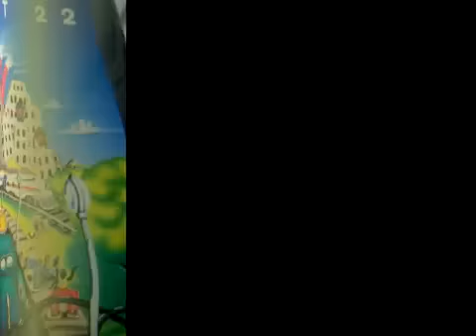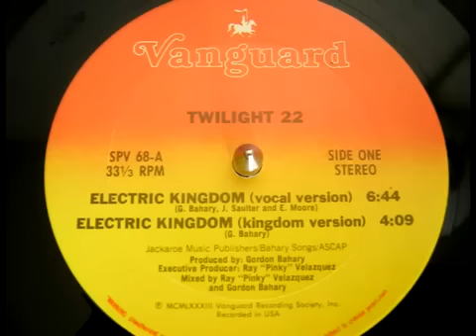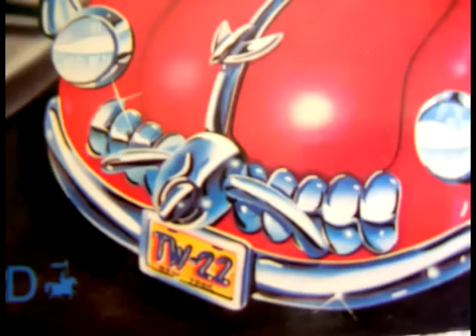Twilight 22 Electric Kingdom